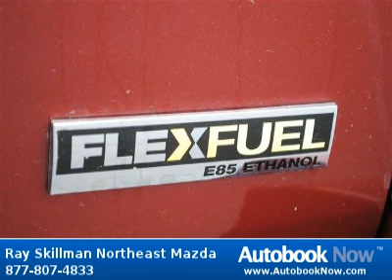2008 Chevrolet Tahoe in Indianapolis IN for Sale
2008 Chevrolet Tahoe
Stock #: K1630A
Price: $27,995
Miles: 52,658
Body Type: SUV
Color: Maroon
Interior: Ebony w/Custom Leather Appointed Seating Surfaces
Transmission: 4-speed
Drivetrain: 4WD